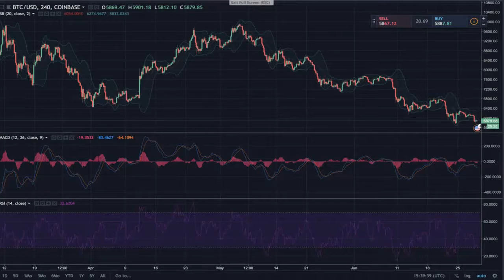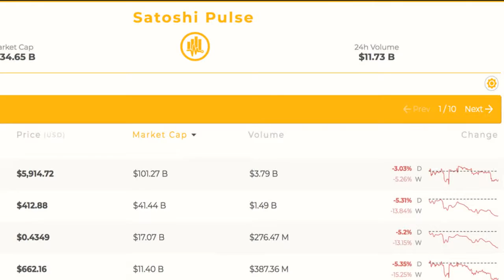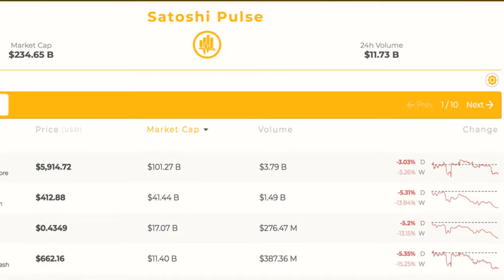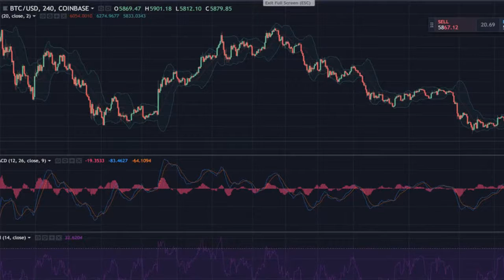Markets Update: Cryptocurrency Prices at the Crossroads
3715 Markets Update: Cryptocurrency Prices at the Crossroads Cryptocurrency prices have once again dipped some more as most digital assets are seeing 24-hour losses of around 2-10 percent today. Bitcoin Core (BTC) markets have dipped below the $6K region to a low of $5,774 per coin but have since rebounded a hair to $5,907. Bitcoin Cash (BCH) markets dropped to a low of $630 per coin but are now averaging $661 per BCH on June 29, 2018.